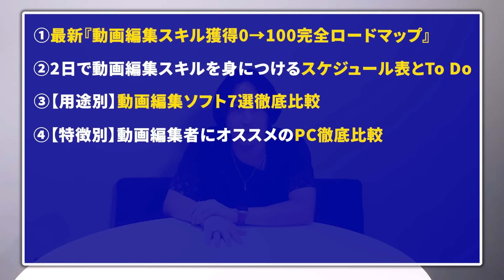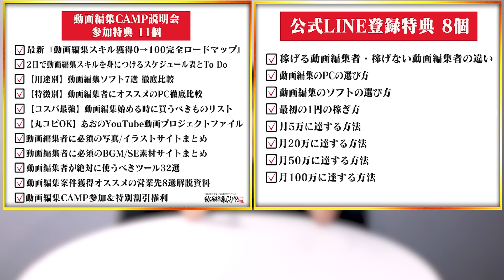マルチにハマった友人が2000万失いました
【来場特典あり】業界最大級のビジネスフェス【一般チケット参加費無料】
▼人生逆転祭に今すぐ参加する▼
【登壇者】
✅青笹寛史
✅迫佑樹
✅イングリッシュおさる
✅川瀨翔(しゃべくり社長)
✅北原孝彦
✅村上卓摩(主催)

①豪華無料プレゼント配布中の動画編集CAMPの説明会の申し込み↓

説明会にきたら以下の特典がもらえます
✅動画編集スキル獲得0→100完全ロードマップ
✅2日間で動画編集スキルを身につける学習スケジュール表
✅【用途別】動画編集ソフト7選 徹底比較
✅【特徴別】動画編集者におすすめのPC 徹底比較
✅【コスパ最強】動画編集を始める時に買うべきものリスト
✅【丸コピOK】青笹のYouTube動画プロジェクトファイル
✅動画編集者に必須の写真/イラストサイトまとめ
✅動画編集者に必須のBGM/SE素材サイトまとめ
✅動画編集者が絶対に使うべきツール32選
✅動画編集案件獲得にオススメの営業先8選 解説資料
✅動画編集CAMP参加&特別割引権利

②無料！10091人が登録している動画編集者にとっての経典を毎日配信
これを受け取り、毎日マガジンを読む。

登録特典は以下です
✅稼げる動画編集者と稼げない動画編集者の違い
✅他有益情報

✅他有益情報
がもらえます
【⬇️無料登録はこちら⬇️】

③【案件獲得者1,100人突破】

これの購入検討をする。